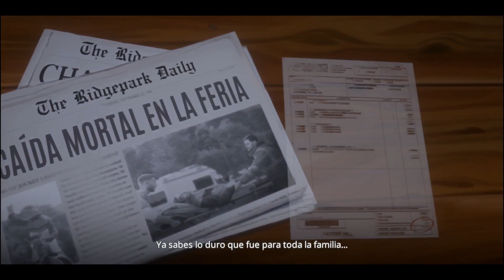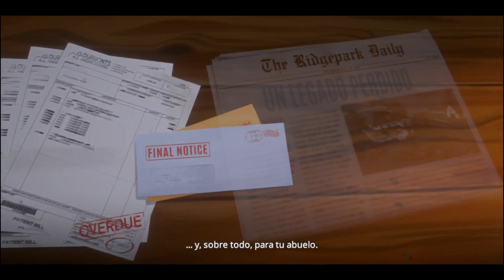NUEVO STAR STABLE? EMPEZAMOS!! || RIVAL STARS HORSE RACING | PC | GAMEPLAY EN ESPAÑOL 🌸01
HOLA AMORES!! Aquí os traigo éste increible juego!! Lleva ya muchos años como app para los móviles (gratis), y unos cuantos meses ya para los ordenadores (comprándolo). No se diferenciaba mucho de el de los móviles, hasta hace unos días o semana que han puesto al fin éste nuevo modo de campo abierto!! Asi que aquí os traigo una nueva sección! :D

PD: Disculpad el audio, en el siguiente ya lo arreglaré :D